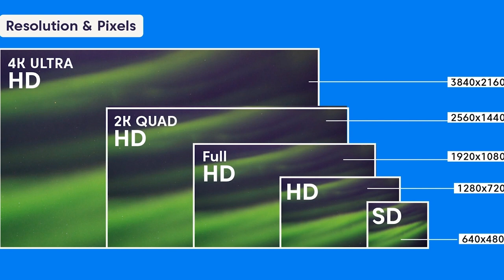Aspect Ratio e Codec: Guida Completa per Videomaker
Vuoi migliorare la qualità dei tuoi video comprendendo aspect ratio e codec? In questo video, ti spiegherò tutto quello che c'è da sapere su questi due elementi fondamentali per il videomaking. Scoprirai come scegliere l'aspect ratio e il codec giusti per i tuoi progetti e come ottimizzare i tuoi video per ottenere risultati professionali.

Argomenti trattati:

Cos'è l'aspect ratio e come influisce sulla presentazione del video.
Differenti aspect ratio e i loro usi comuni.
Cos'è un codec e come influisce sulla qualità e compressione del video.
Consigli per scegliere il codec giusto per i tuoi progetti.
Esempi pratici di impostazione di aspect ratio e codec in diversi contesti.
🔗 Vuoi approfondire ulteriormente? Acquista il corso completo su Udemy e diventa un esperto nel videomaking! Clicca qui per accedere al corso